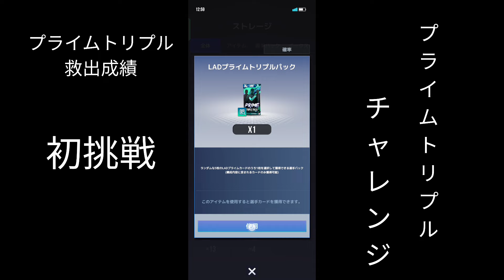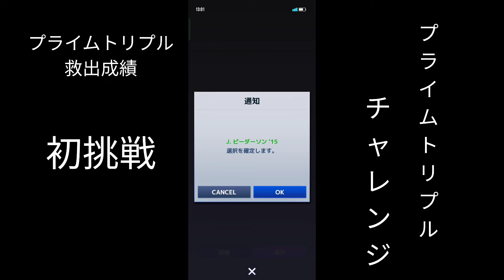【MLBライバルズ】因縁再び！？渾身のプライムトリプル初チャレンジ！＃20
宜しくお願い致します！